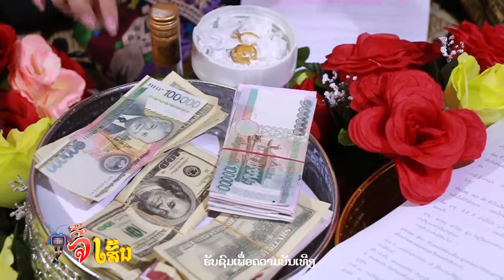ຫມໍພອນຫນ້າເງີນ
ຫມໍພອນຫນ້າເງີນ (ສະໄຫມນີ້ແບບນີ້ຫມົດ)ງາມນ້ອຍບ້ານນ້ອຍບໍ່ຢາກໄປ
ລາຍການ TVຈີ້ເສັ້ນຊ່ວງລະຄອນຈີ້ເສັ້ນ (ຕອນ : ຫມໍພອນຫນ້າເງີນ )
รายการ ทีวีจี้เส้น ช่วง คดีจี้เส้น (ตอน : ຫມໍພອນຫນ້າເງີນ )